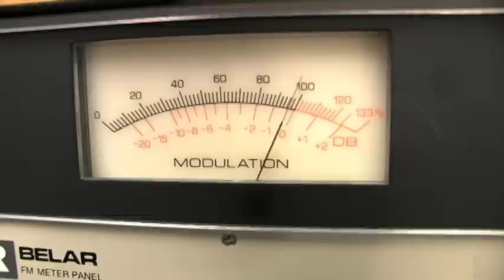HCTV "Play to the Camera" II 03-08-13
Our second edition of the live "Play to the Camera" series from Herkimer County Community College's Communication Arts students.  This edition centers on two acoustic acts: Billy Mucha and "Zach and Mary" live in the HCTV studios at HCCC.  Billy and Mary are both Music Industry students at Herkimer.  Students from the Radio-Television Broadcasting, Music Industry, digital Film, and Communication Arts: New Media programs were all involved in the live production.  Share and enjoy!